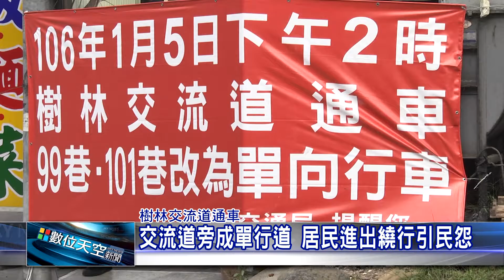1060106【數位天空新聞 】交流道旁成單行道 居民進出繞行引民怨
交流道旁成單行道 居民進出繞行引民怨